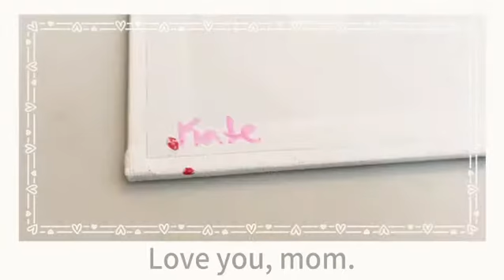Mother’s Day 2019